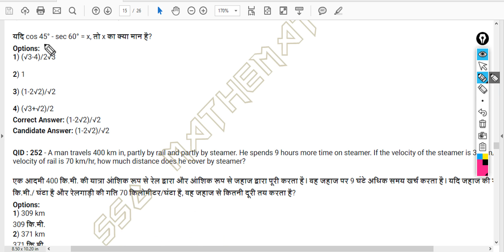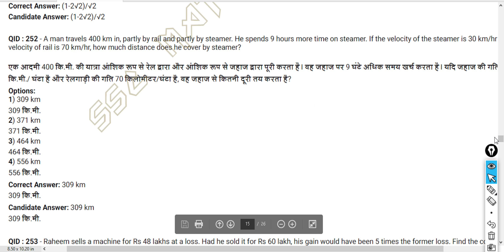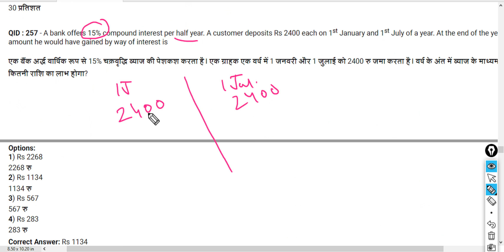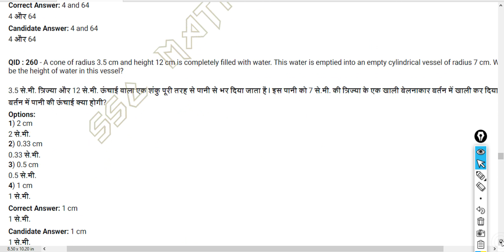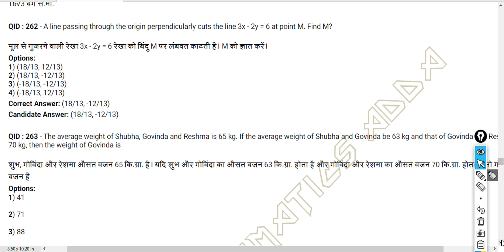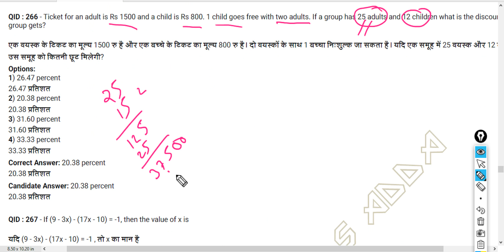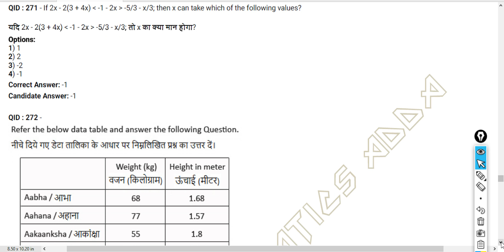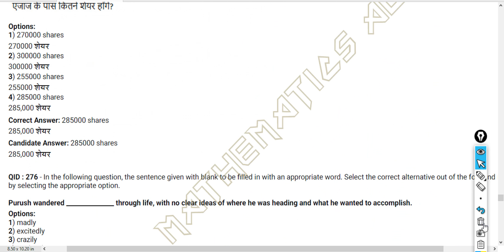SSC CHSL 2016 PAPER SOLUTION || QUANTITATIVE APTITUDE|| 2 feb 2017 SHIFT 3